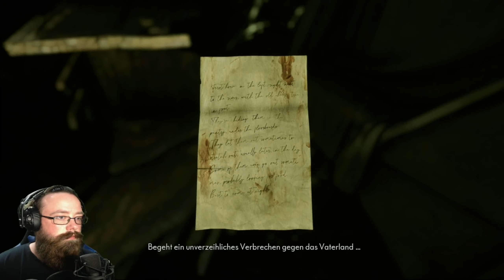Richard hat leicht zugenommen - The Medium #17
Spiel: The Medium